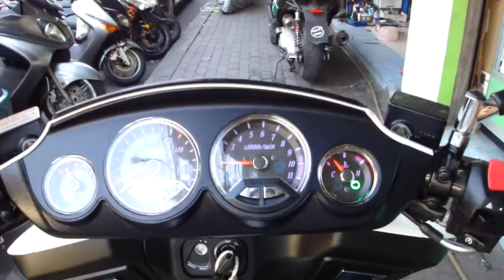Suzuki Gemma ร้านตาเบิ้ล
อัลบั้มรวมรถที่พร้อมขายอีกมากมายที่